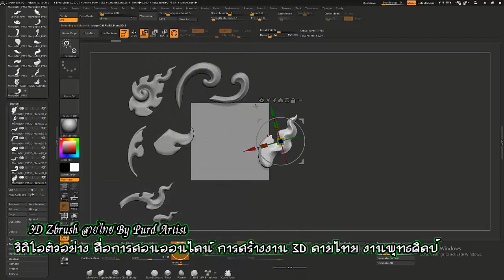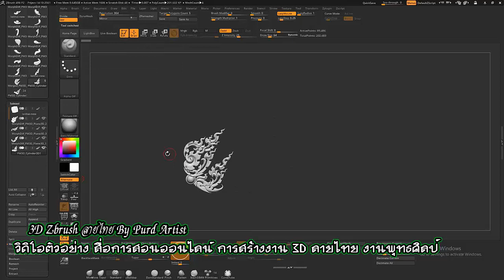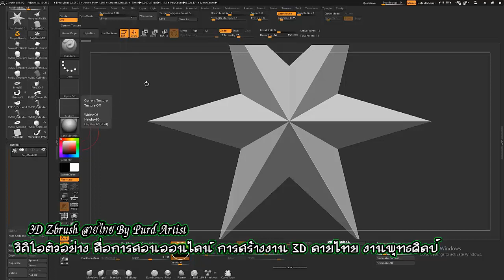Learning 3D ♠ Thai Pattern ♣ ♥ สื่อการเรียนรู้ การสร้างงาน 3D ลายไทย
Learning 3D ♠ Thai Pattern ♣

ครอส 3D Zbrush เบื้องต้น สำหรับงานลวดลายไทย

ครอส 3D Zbrush ขั้นสูง สำหรับงานพุทธศิลป์ ศิลปะไทย

support.
Kuanporn Tiradechapob
Kasikorn Bank, Central Salaya Branch
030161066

หรือ
Inbox Facebook Fanpage : kuanporn Artist Thai